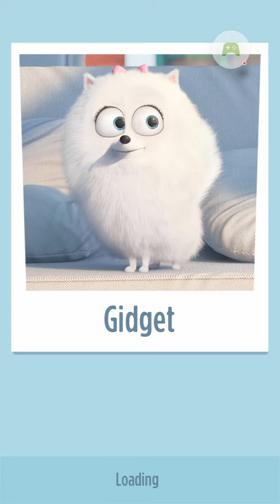The Secret Life Of Pets Unleashed Lvl 36